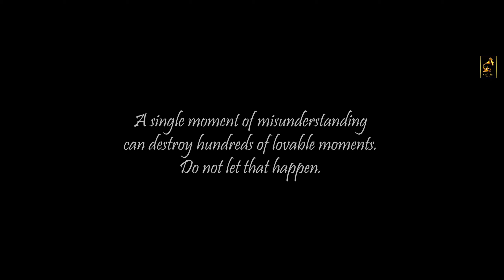Teri Yaad | M Chahal| New Punjabi Sad Song 2019 | Mad Mix | Wakhra Swag Music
Presenting  Full Video of New sad song of 2019 by M CHAHAL titled TERI YAAD composed by MAD MIX and penned by "M CHAHAL".

Song :- Teri Yaad

Singer :- M Chahal
Lyrics :- M Chahal
Directed by - Manjinder Singh
Video Team :- Harry Chhabra, Gagan Chhabra, Harjinder Grewal
Presentation :- Beant Singh
Producer :- Ramandeep Singh Chahal
Special Thanks :- Navi Ferozpurwala
Label :- Wakhra Swag Music

Google play :- shorturl.at/tPV06

Qobuz :- shorturl.at/jCFO9

KKbox :- shorturl.at/hSZ15